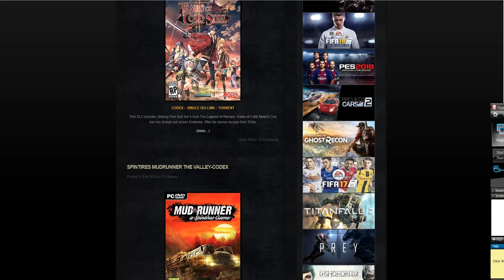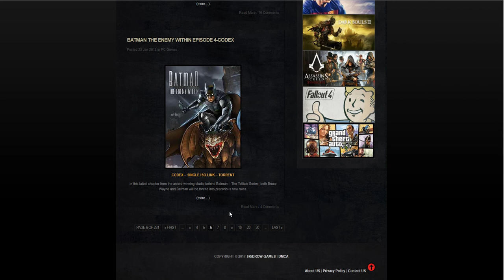FREE pc games here